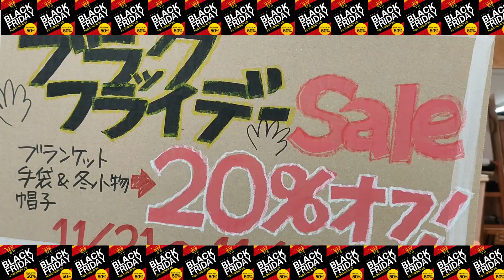森のくに/家具センタームラセ ブラックフライデー絶賛開催中♪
いつも森のくにをご利用いただきましてありがとうございます。

11月21日～11月29日（日）の8日間、ブラックフライデーバーゲンを開催中です！
※26日（木）はお休みさせていただきます。

衣料品コーナーは全品対象です！！只今20～30％の割引中で~す
人気のノーザントラックやLIME.incなども注目！
今年新作秋冬物も対象です。
ショートブーツやサボサンダルも割引してまーーーす♪

人気のケイットレイパのシュトーレン入荷しました♪
大サイズ￥850☆ハーフサイズ￥450-です☆
まだお召しになられてない方も是非、ご賞味でくださいね♪

ブランケット、手袋、帽子、冬物小物も20～30％OFF!!
マイクロタッチ、ふわふわのぬくぬく商品も割引してます♪♪

家具は5％OFFと大変お買い得となってます☆
ダイニングセット、一枚板、レンジ台、TVボードetc♪♪
ムラセオリジナルのコタツも一番人気のコタツも5％OFFです♪
年内最後の大セール是非おこしくださいね。

ブラックフライデーのお買い得商品のご紹介の動画はコチラから↓↓

是非ごらんくださいね！